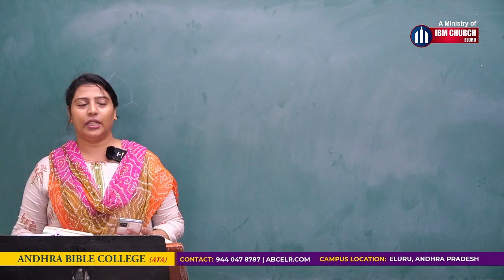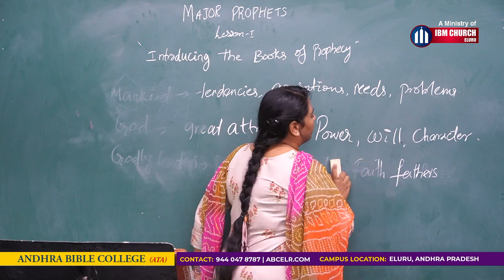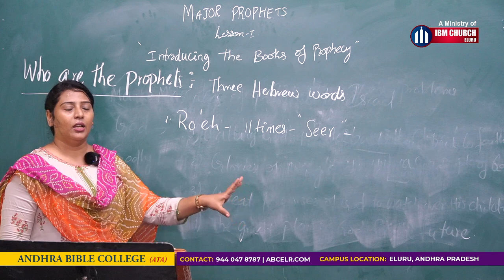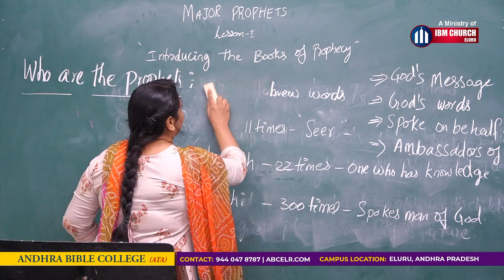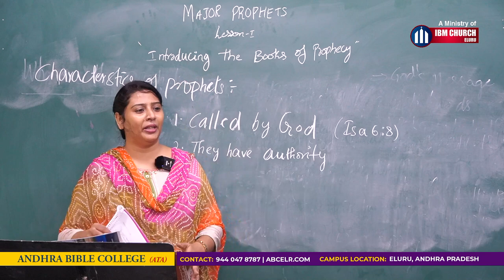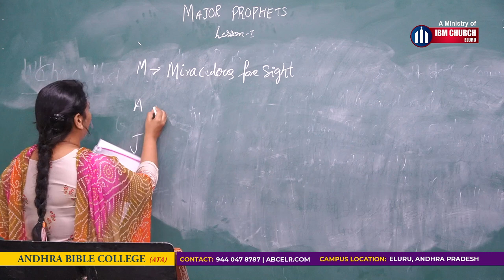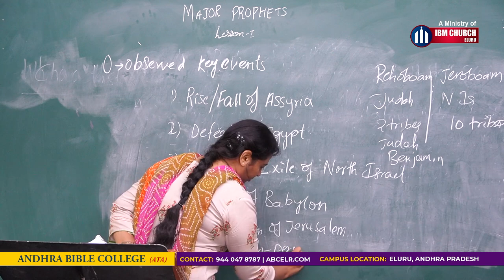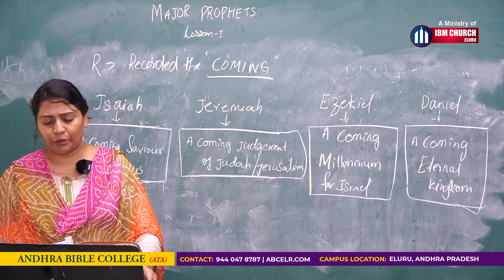W1-Lecture 1 | The Major Prophets | Prof. Anandamai Herald | Andhra Bible College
Course Description: This course is offered to the Students for giving them an in depth understanding about the historical background, context and purpose of the Major Prophets in general.